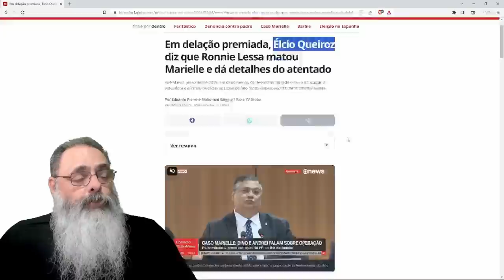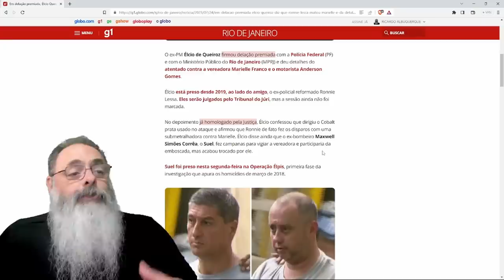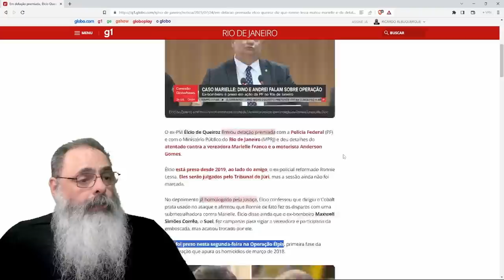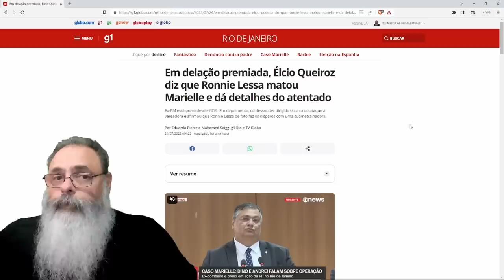DELAÇÃO PREMIADA de MOTORISTA envolvido na MORTE de MARIELLE não traz NOVIDADES, mas mostra RISCO